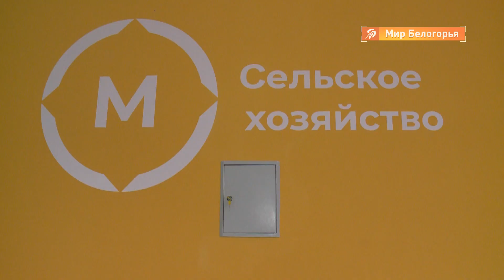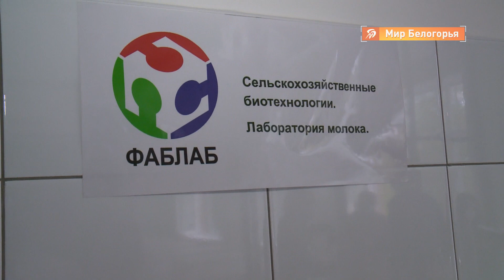Корочанский сельхозтехникум отремонтировали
Территория для творческого роста и вдохновения. Корочанский сельскохозяйственный техникум теперь не узнать. Год назад там, как и во многих других средних профессиональных учебных заведениях нашего региона, стартовала комплексная программа модернизации. Она проводится областным правительством и предполагает масштабные изменения во всех колледжах и техникумах Белгородской области.

Только в прошлом году на капитальный ремонт и улучшение инфраструктуры региональной системы среднего профессионального образования выделили один миллиард рублей. Какие новшества и возможности теперь ждут учащихся Корочанского сельскохозяйственного техникума?